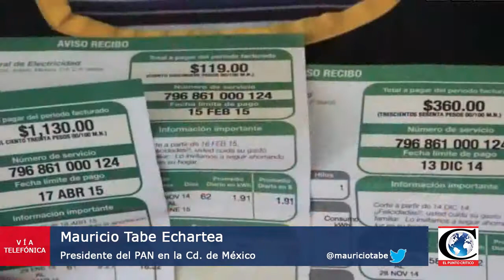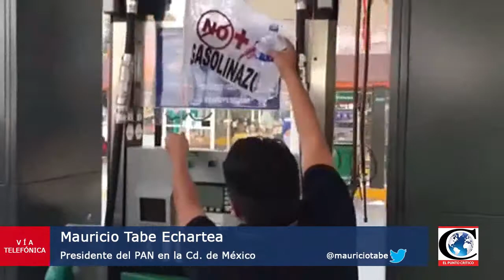PAN-CDMX convoca a marcha por 'gasolinazo'. Entrevista con Mauricio Tabe